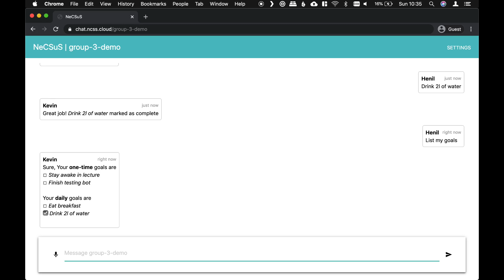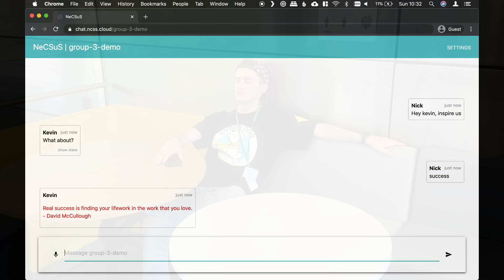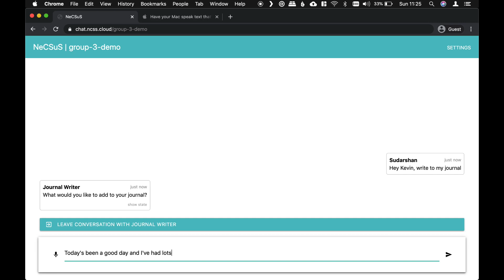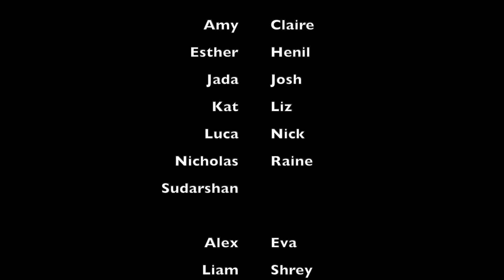NCSS 2021 Group 3